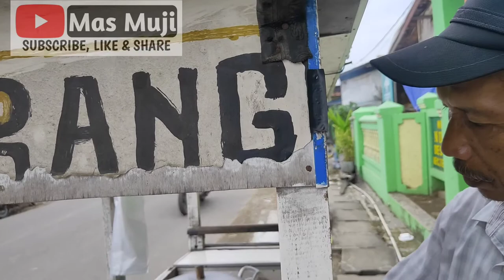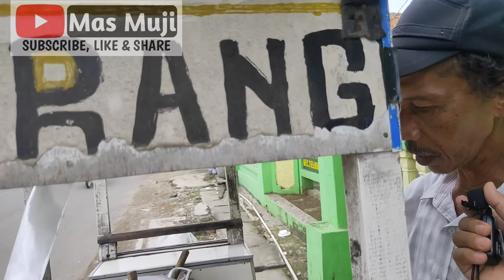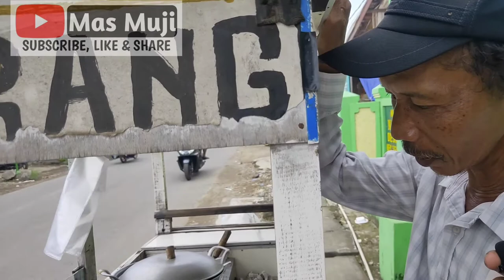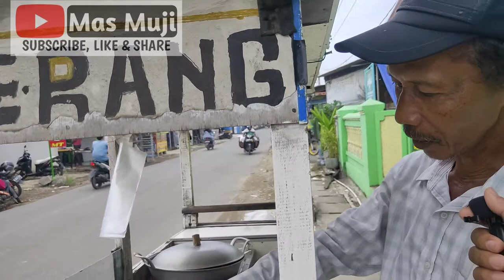Jajanan yang sudah LANGKA !!, KUE RANGI ,Makanan Tradisional Khas KARAWANG, Jawa Barat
KUE RANGI
nama penjual : Pak Yamin
anak 5 orang ,Cucu 5 orang
di saat usia nya yang sudah Tak muda lagi, Namun semangatnya dalam berusaha mencari nafkah luar biasa,
dengan Gerobagnya beliau berjalan kaki puluhan kilometer untuk menjajakan dagangannya Yaitu KUE RANGI ,Makanan Tradisional Khas Karawang, Jawa Barat, Indonesia

Kuliner, Kue Rangi, makanan, jajanan, kue tradisional, Jajanan tradisional, makanan pinggir jalan, makanan enak, Kuliner viral, ide bisnis kuliner, jajanan viral, street food indonesia, street food asia, street food india, street food korea